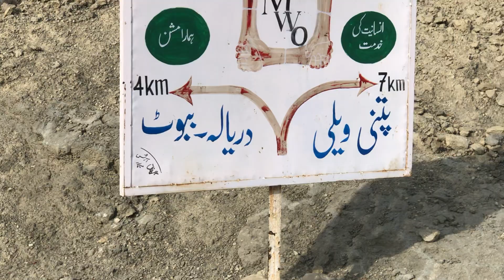Dariala Thub Patni Link Road UC Malote Bhimber Azad kashmir Beautiful view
دريالہ تھب پتنی يوسی ملوٹ آزاد کشمير لنک روڈ کا خوبصورت منظر (لائن آف کنٹرول روڈ)
شکريہ کرنل وقار احمد نور صاحب